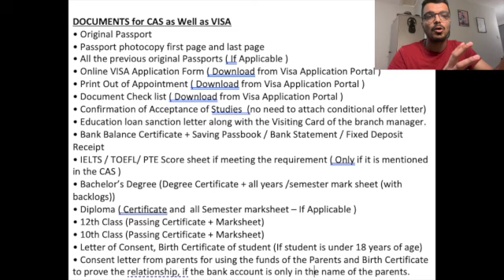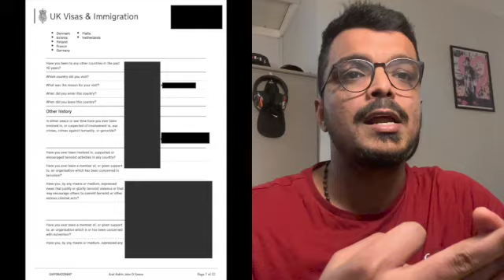Applying Student Visa From Kuwait / India To Uk - My Experience Shared in Brief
Hello Guys !

Its all about my experience of procedures from Kuwait to the United Kingdom . Any Suggestions or Confusions please comment down in the comment section

Documents Required :

DOCUMENTS for CAS as Well as VISA
• Original Passport
• Passport photocopy first page and last page
• All the previous original Passports ( If Applicable )
• Online VISA Application Form ( Download from Visa Application Portal )
• Print Out of Appointment ( Download from Visa Application Portal )
• Document Check list ( Download from Visa Application Portal )
• Confirmation of Acceptance of Studies  (no need to attach conditional offer letter)
• Education loan sanction letter along with the Visiting Card of the branch manager.
• Bank Balance Certificate + Saving Passbook / Bank Statement / Fixed Deposit Receipt
• IELTS / TOEFL/ PTE Score sheet if meeting the requirement ( Only if it is mentioned in the CAS )
• Bachelor’s Degree (Degree Certificate + all years /semester mark sheet (with backlogs))
• Diploma ( Certificate and  all Semester marksheet – If Applicable )
• 12th Class (Passing Certificate + Marksheet)
• 10th Class (Passing Certificate + Marksheet)
• Letter of Consent, Birth Certificate of student (If student is under 18 years of age)
• Consent letter from parents for using the funds of the Parents and Birth Certificate to prove the relationship, if the bank account is only in the name of the parents.